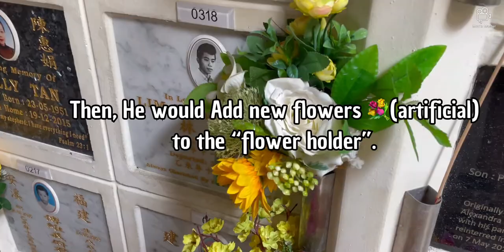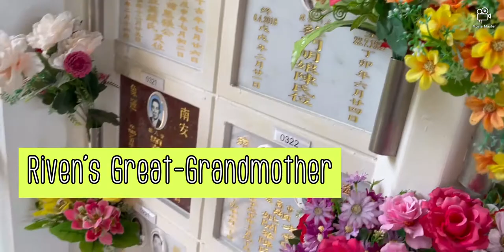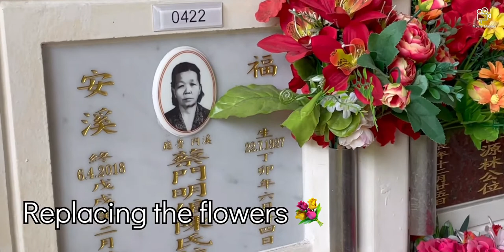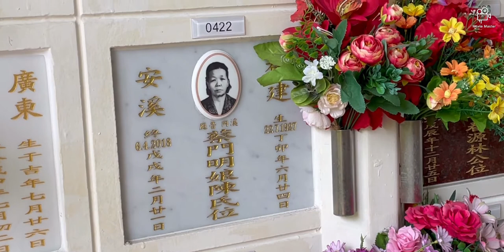Life of Riv Studio’s A Trip to Mandai Crematorium and Columbarium 2020 - Official Short Film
Hi! Nice to meet all of you!

This channel will be about skiing, travelling, animal keeping and much more! I will usually show short videos of the fun, cool, crazy and funny things I did or what I captured on camera! I will post usually once or twice a week.One of my favourite things about having a YouTube channel is seeing all of you enjoying my videos so I take pride in them

Credits: Adobe Premier Rush
             : Apple Keynote

Remember to live your life to the fullest and have fun!